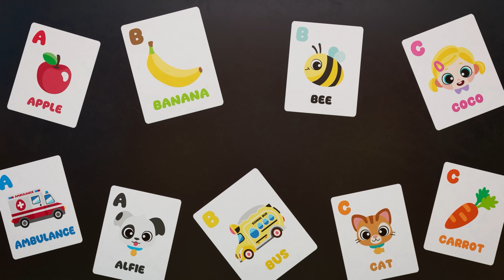Watch Kids Dance and Learning | Eggywawa Nursery Rhymes & Kids Songs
Welcome to our Nursery Rhymes for Kids Compilation! Every day is filled with wonder and surprise for the children of Sunnyside. With their guide Sheldon the elephant the kids hunt for eggy wawas, Magic eggs busting with new ideas. They guide the children on adventures where they sing, dance, and discover a world of friendship, knowledge, and wonder.